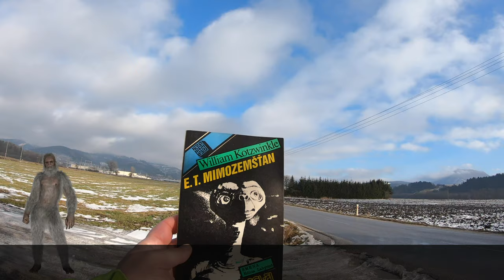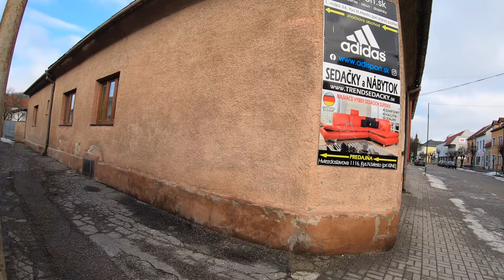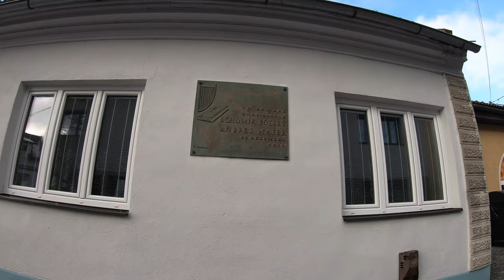🌳 Peši zo Žiliny LXXXIV - Kysucké Nové Mesto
Kysucké Nové Mesto